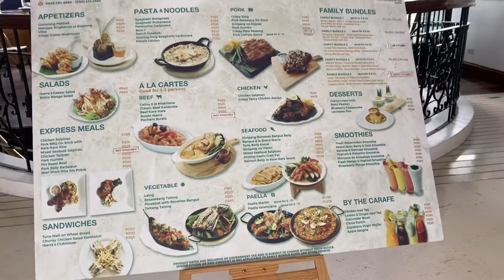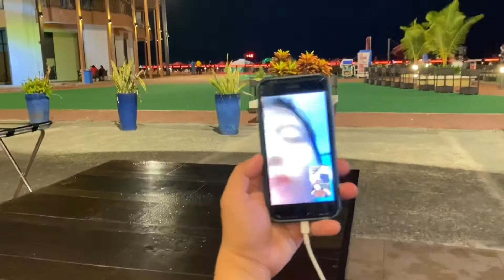FATHER'S DAY SPECIAL | SUPER LATE UPLOAD 76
I forgot to upload this one guys, but anyway just enjoy this video.This is a very short one promise.